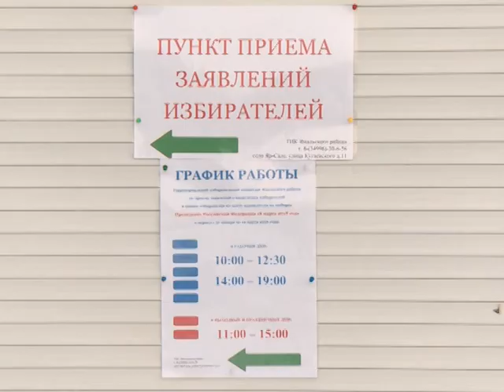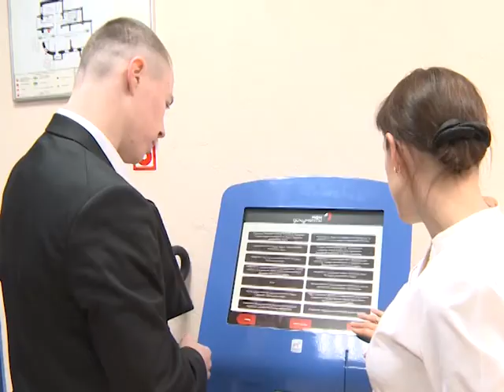31 января во всех избирательных комиссиях начался приём заявлений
31 января во всех избирательных комиссиях начался приём заявлений о включении в список избирателей по месту нахождения для тех, кто по каким-либо причинам будет в отъезде и не сможет прийти на свой избирательный участок по месту регистрации в день выборов президента Российской Федерации 18 марта 2018 года. Избиратель, желающий проголосовать не по месту прописки, а на удобном для него избирательном участке, может подать заявление о включении в список избирателей по месту нахождения в любом пункте приёма заявлений на территории страны.
Одним из операторов по приёму таких заявлений являются многофункциональные центры. За услугой может лично обратиться любой гражданин Российской Федерации, предъявивший паспорт, если на день голосования ему исполнится 18 лет. Заявление можно подать лишь один раз, о чём избирателя будут предупреждать операторы пункта приёма. Избиратель проверяет правильность внесенных данных и расписывается в нем. После заполнения документа он получит отрывной талон с указанием места голосования. Кроме того, у избирателей есть возможность воспользоваться порталом Госуслуг для подачи заявления в электронном виде - за 45 дней до дня голосования и не позднее 24 часов по московскому времени за 5 дней до дня голосования – с 31 января по 12 марта.